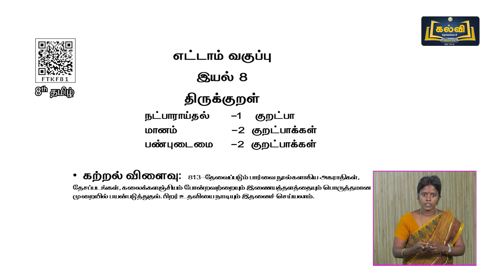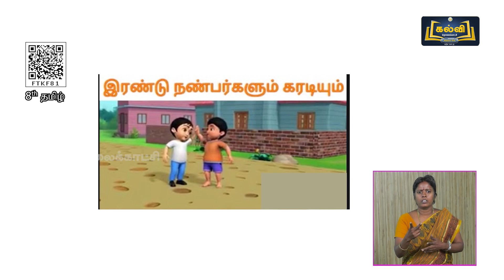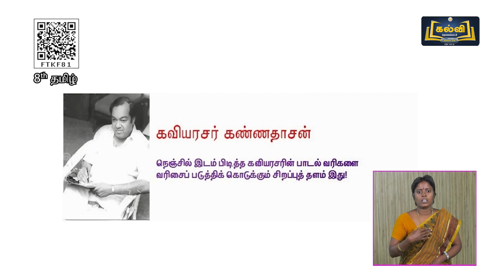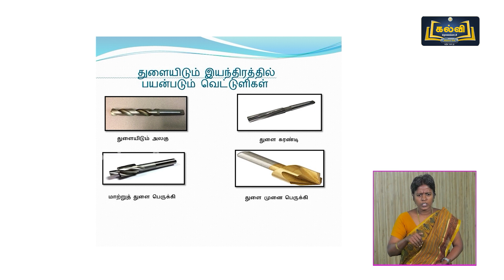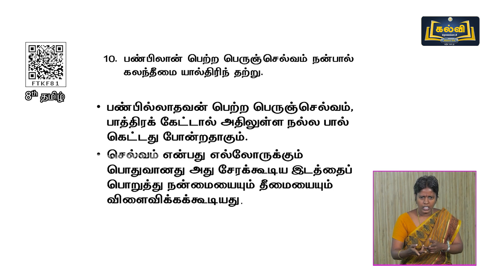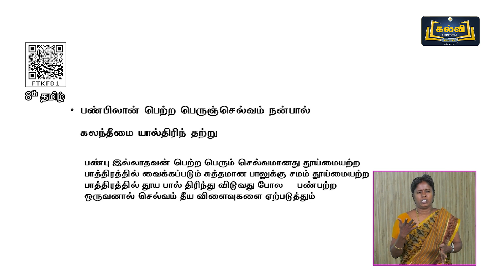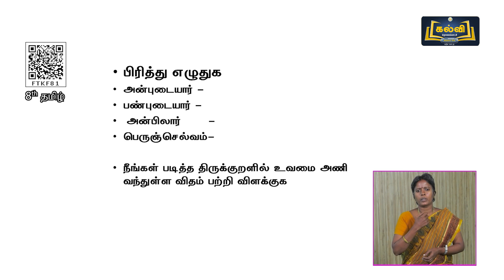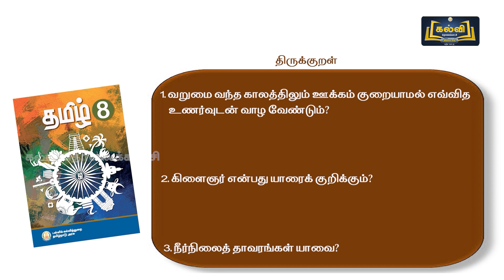Class 8 | வகுப்பு 8 | தமிழ் | திருக்குறள் | இயல் 8 | KalviTv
இப்பாடத் தொகுப்பில் இயல் எட்டு பகுதியில் உள்ள "திருக்குறள்" என்ற தலைப்பின் கீழ் உள்ள நட்பாராய்தல், மானம் மற்றும் பண்புடைமை ஆகிய அதிகாரங்களின் கீழ் உள்ள சில குறட்பாக்கள் பற்றி ஆசிரியர் விளக்குகிறார்.